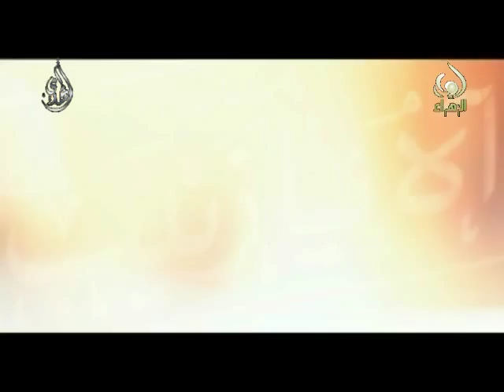ليلة العاشر - صاحب الكربلائي